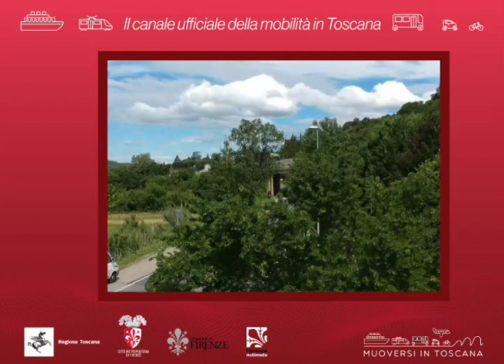Muoversi in Toscana Info - Edizione delle 9 dell'8 giugno 2019